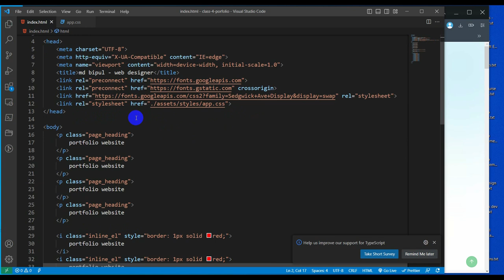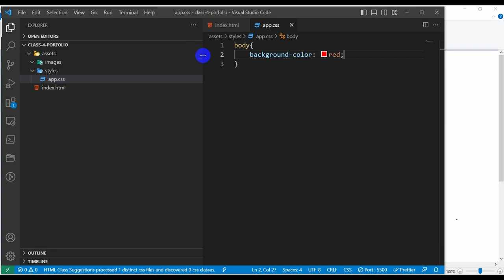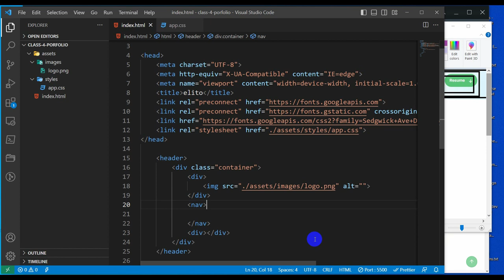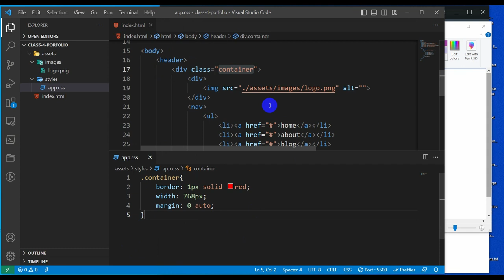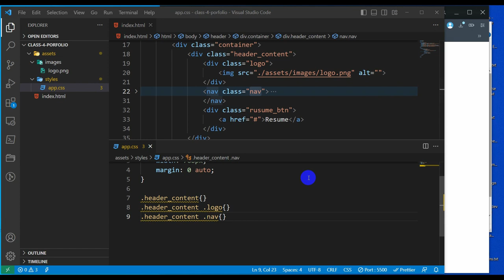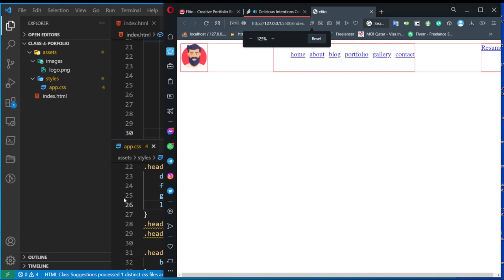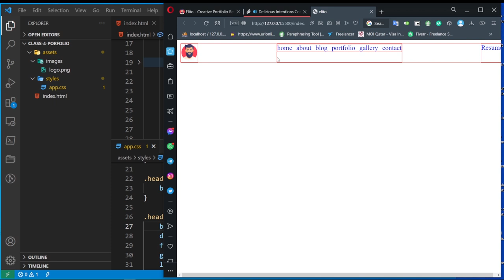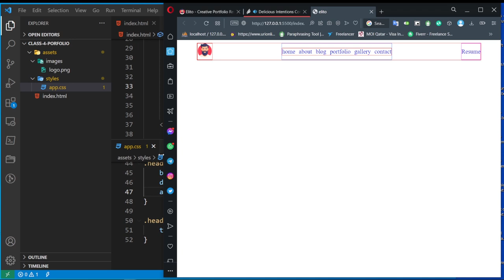Complete web design course: b9 e5 - design a navbar - part 1